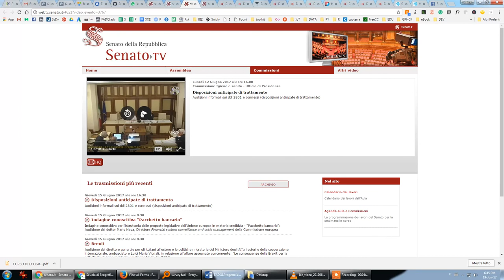FADOI al Senato - Audizione informale presso la 12a Commissione Igiene e sanità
FADOI al Senato - Audizione informale presso la 12a Commissione Igiene e sanità su Ddl 2801 e connessi (Disposizioni anticipate di trattamento)

Con il Presidente Nazionale dott. Andrea Fontanella e Presidente FADOI Lazio dott. Claudio Santini